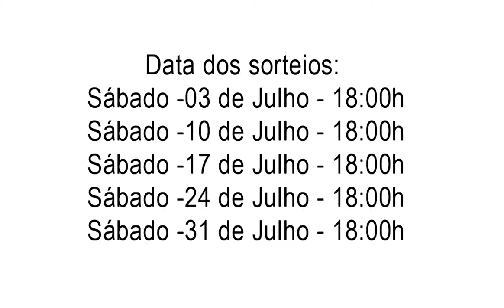Promoção Chris Tattoo 19 anos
PROGRAMA CHRIS TATTOO -Promoção Chris Tattoo 19 anos